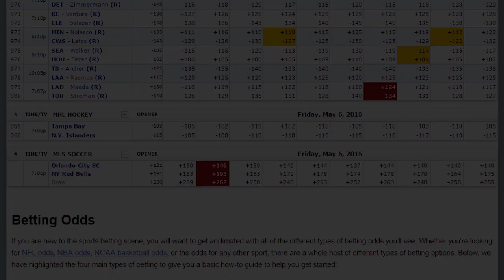Crystal Palace vs Chelsea | Soccer Picks & Predictions | Sat 17th Dec.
Sportsbook Review’s Natalie Rydstrom, Jamie James @JJisaWinner and Nigel Seeley @Seeley_Nigel break down the Week 17 Premier League match Crystal Palace vs Chelsea playing on Saturday 17th December 2016 and highlights the best betting odds and football match tips that are worth the bet and pack value!